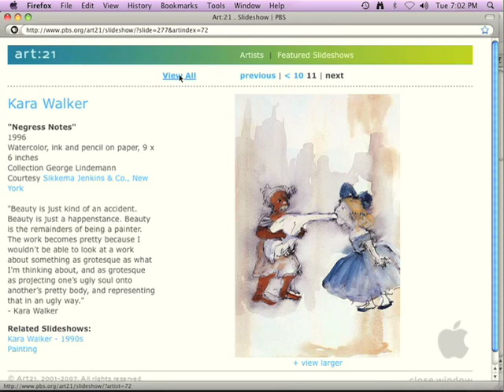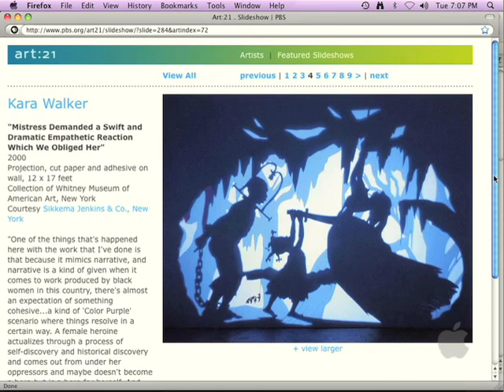Form & Content: Kara Walker - part 2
Art & Artists, Gina Dabrowski,  7 min